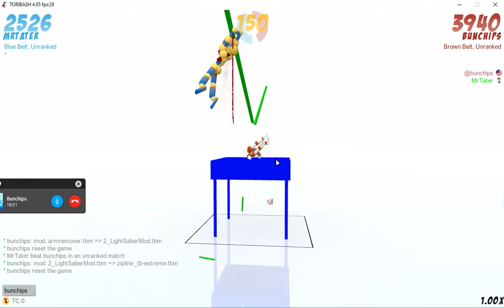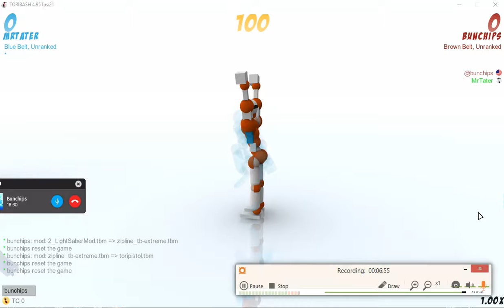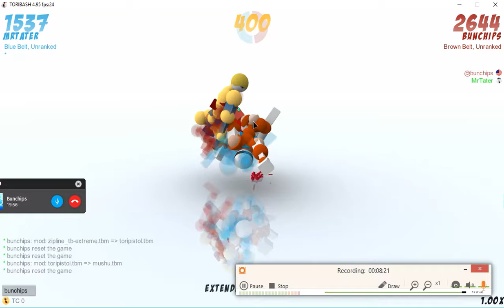Toribash Ep.4 | GUNS IN TORIBASH?!?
Delve into this episode as Tate and Bunchips explore, ziplines, guns and more in this episode of Toribash!